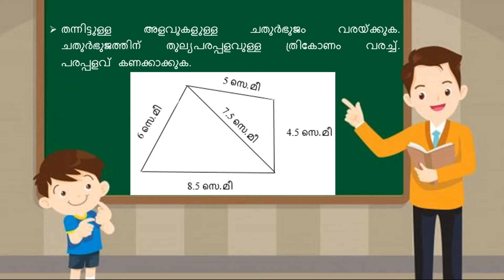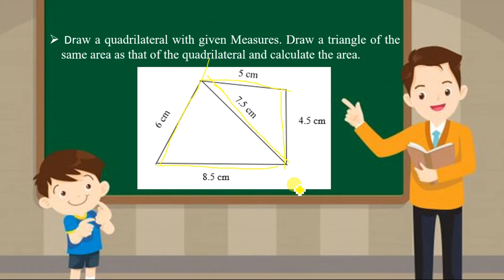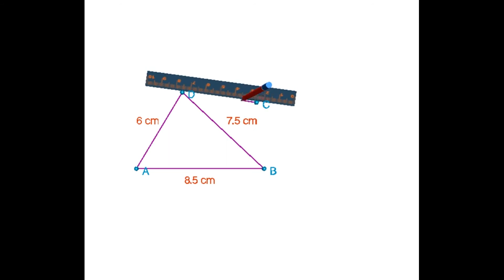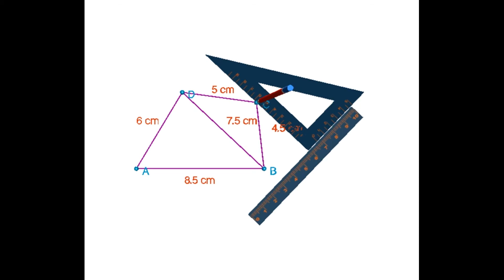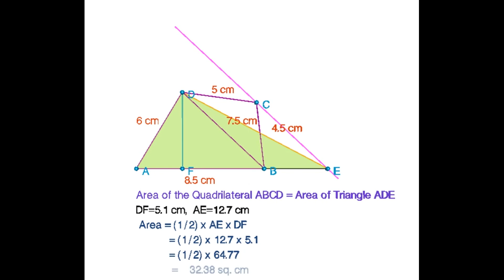Class 9 Maths Chapter 1 Area | Part: 5 | Page No: 15 | Activity 2 | Question No: 01| Kerala Syllabus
The Basic idea for constructing a quadrilateral and  Draw a triangle of the same area as that of the quadrilateral.